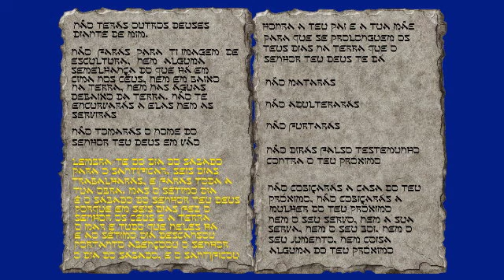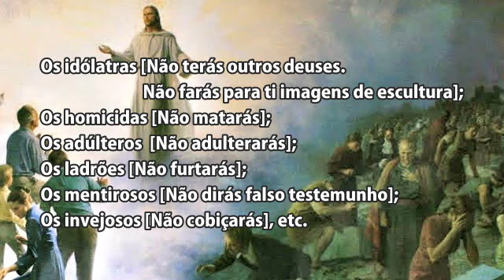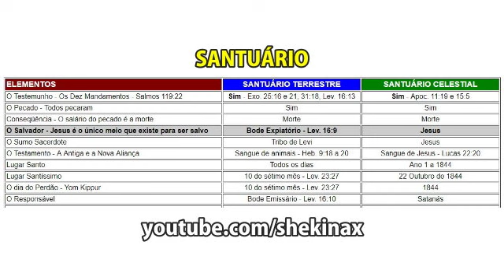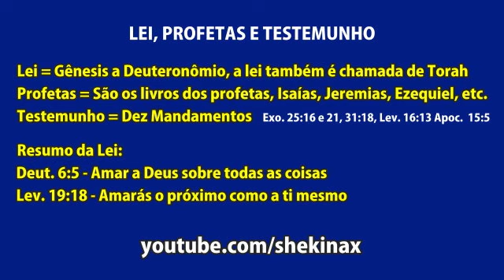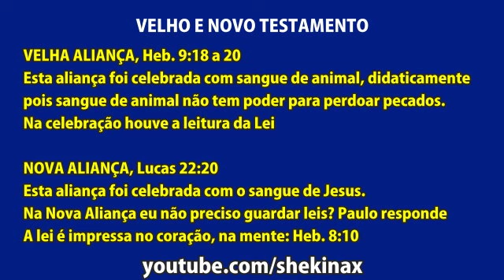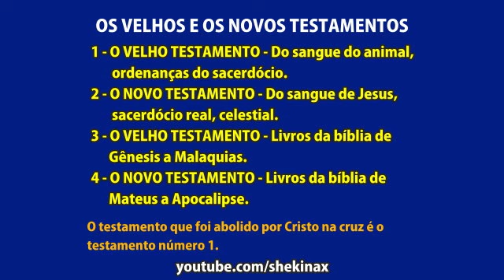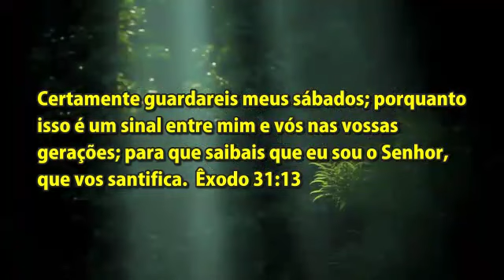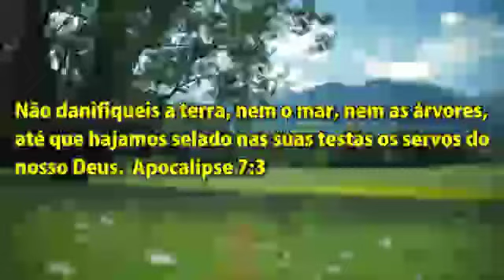CUIDADO COM A SEITA ADVENTISTA 🔴 Igreja Adventista Seita? - VD-0045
A igreja adventista é uma seita? Confira este video e tire suas conclusões sobre a igreja adventista ser uma seita.